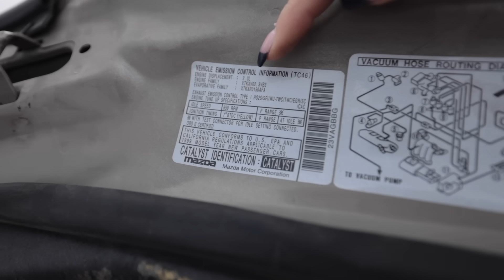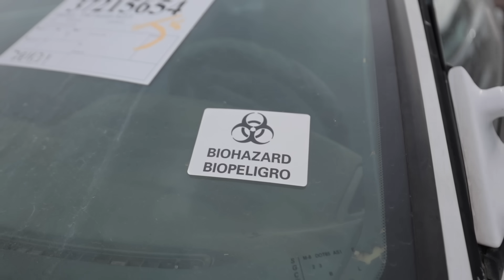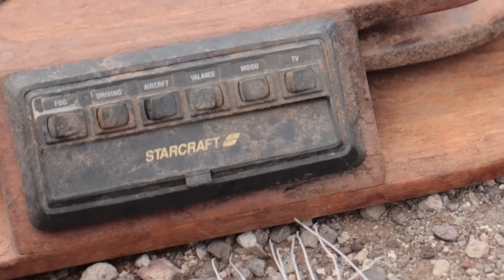Why Would Someone SCRAP THESE!?!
Trying to get a few parts for my, VVTi 2UZ-FE Toyota V8 1974 RA21 Toyota Celica project when I came across some RARE vehicles that honestly should not be in a scrap yard.

Britt F.
Chad B.
Col. L.
Curtis S.
Daniel F.
Darren M.
Dave
David L.
Jeffrey P.
Josh H.
Kevin C.
Mark L.
Meghan "in Seattle"
Nenad R.
Ray I.
Terry S.
Todd C.